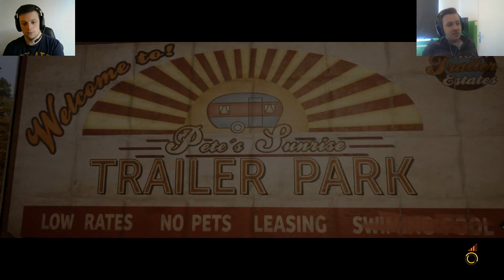A Way Out [Part6] Heiße Betsy [Lets Play Deutsch/German] DUAL CAM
Gut Flucht Leute !!! Willkommen zurück zu unserem Lets Play A Way Out. Im Part6 müssen wir uns mal wieder viele Gefahren stellen und sie als Team meistern. Ob das alles so gut geht ? Sehr selbst :) Viel Spaß beim Video !!
Be Primal !!

[Informationen zum Lets Play: Wie bereits im ersten Part angesprochen sind Harkoda und FlyWithMe beste Freunde. Das macht das ganze nochmal besonders spannend, da das Spiel mit verschiedenen Szenen und Handlungen uns auf die Probe stellt. Somit stellen wir unsere Freundschaft nicht nur in der Realität , sondern auch virtuell auf eine wahrliche Zerreißprobe]

Gruß
Harkoda & FlyWithMe